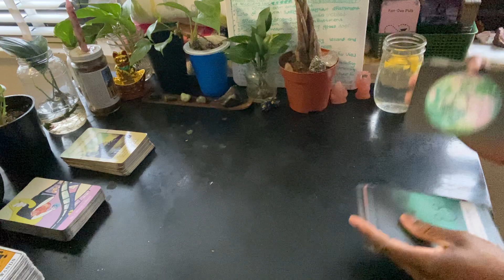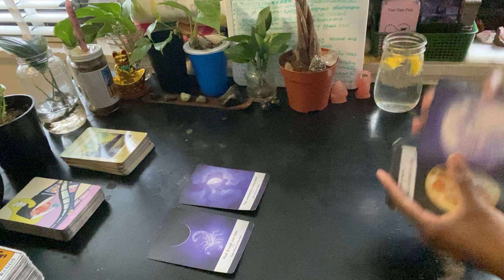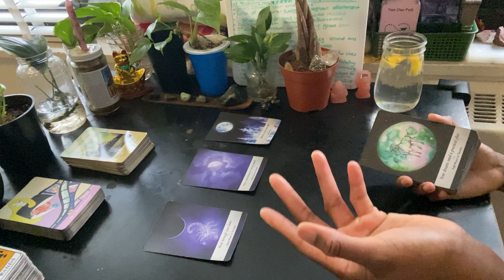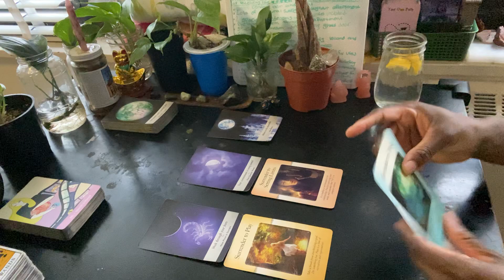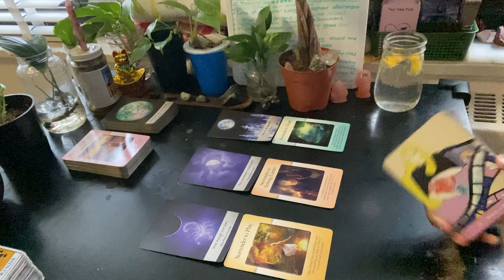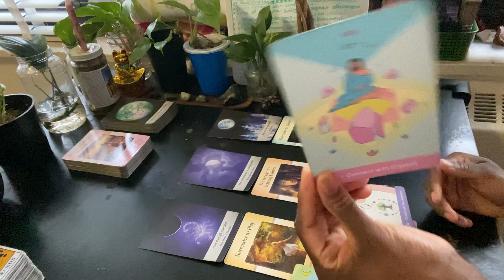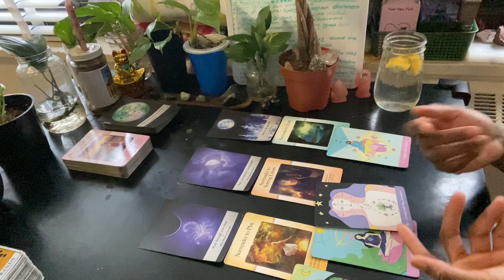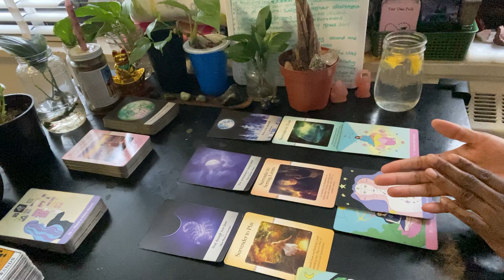Gemini ♊️ 🔥 Aries Season 🔥: Now Is The Time For Consistency & Trusting Yourself Blindly! ✨